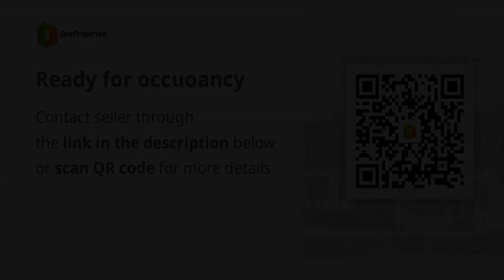Ready for occuoancy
Price: ₱ 6,000,000
House Type: Duplex / Twin House
Number of Bedrooms: 4
Number of Bathrooms: 3
House Floor Area in sqm: 93 sqm.